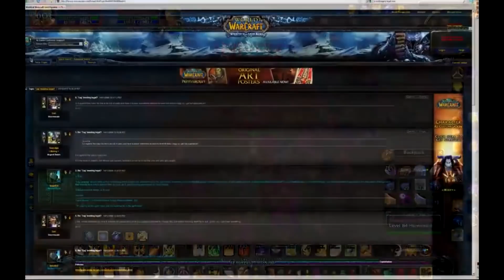Очень скучная/сложная прокачка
Говорят, в World Of Warcraft, и других ммо играх, очень скучная прокачка, так как связана она с гриндом мобов, и регом по кд инстов как єто в условной линейке и вов. Но как ее усложняли, и каким образом, игроки вов, делали свою прокачку еще труднее и скучнее